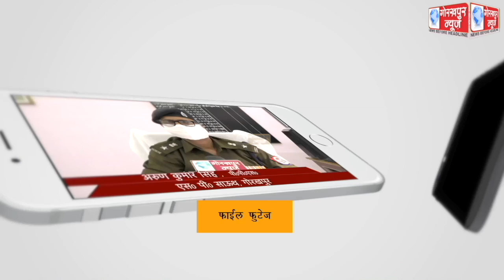बेलीपार थाना क्षेत्र के हाटा गांव में चुनावी रंजिश में दिनदहाड़े चली गोली,तीन घायल, आरोपी को भी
बेलीपार थाना क्षेत्र के हाटा गांव में चुनावी रंजिश में दिनदहाड़े चली गोली,तीन घायल, आरोपी को भी गा्रमीणों ने पकड़ कर की पिटाई,मेडिकल कालेज में चल रहा इलाज,डीआईजी डीएम,एसएसपी ने किया घटना स्थल का निरीक्षण,दोषियो पर कारवाई के दिये निर्देश